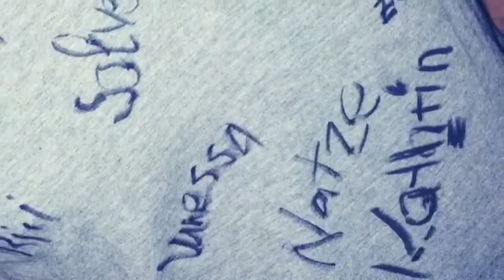DJ HARRY GARCIA @ BAROCOCO NIGHTCLUB HEILBRONN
+++ Ladies Night Barococo Nightclub Heilbronn, DJ Harry Garcia +++